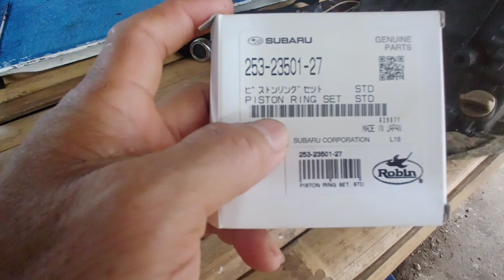Overhauling of EH17 ROBIN/🚣‍♂️🚣‍♂️🚣‍♂️🚣‍♂️